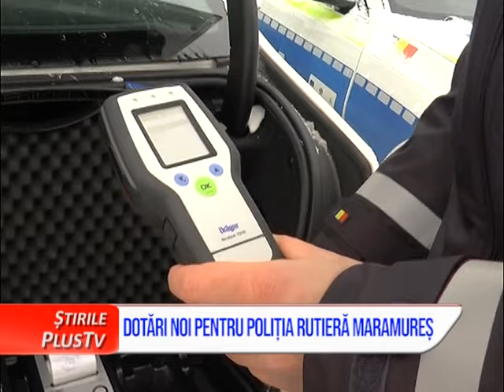DOTĂRI NOI PENTRU POLIȚIA RUTIERĂ MARAMUREȘ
Serviciul Rutier din cadrul IPJ Maramureș a fost dotat cu aparatură nouă. Polițiștii vor putea supraveghea traficul mult mai eficient, având în vedere că au primit încă 5 pistoale radar, 5 aparate pentru testarea consumului de droguri și 22 de etiloteste care stabilesc alcoolemia din sânge a șoferilor verificați.